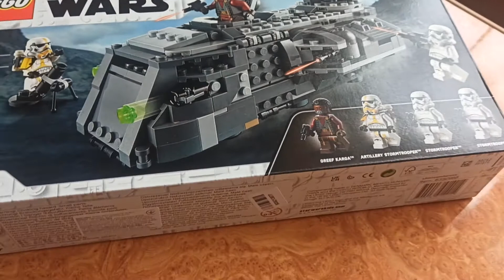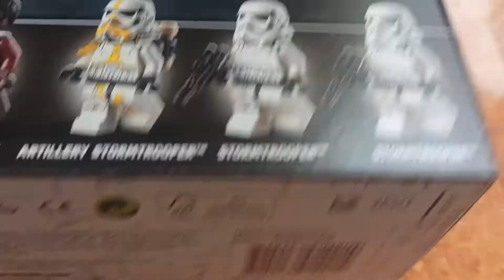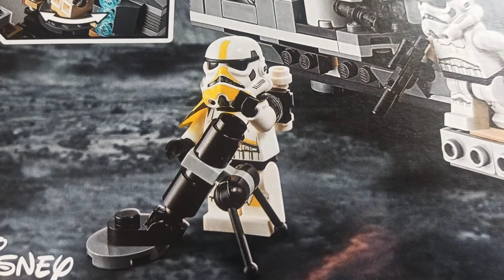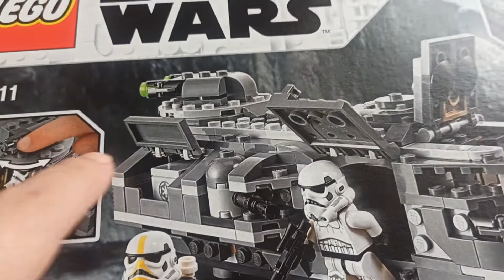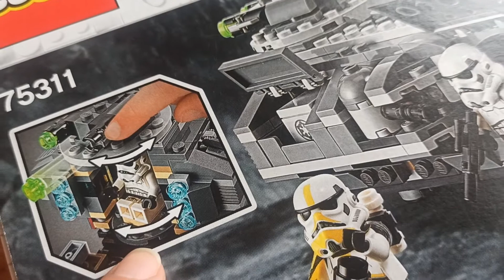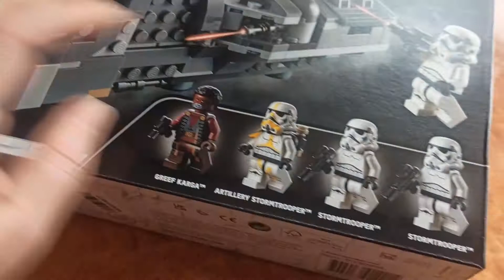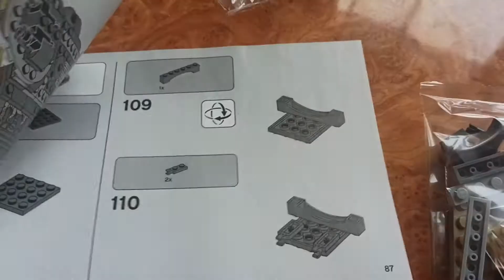Обзор Конструктор LEGO Star Wars Имперский бронированный корвет типа «Мародер» (75311) из Rozetka